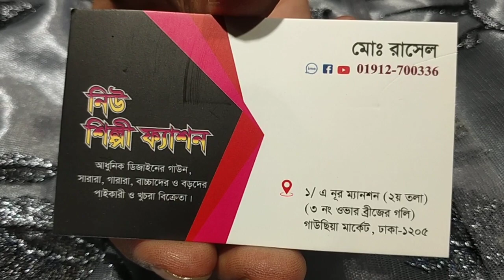বাচ্চাদের গরজিয়াছ পাটি গাউন সামনে পেছনে কাজের অনেক কম দামে কিনুন ইমু নাম্বার 01912700336